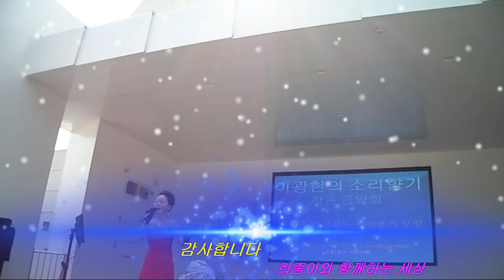고은아 책임져 0727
노래를 사랑하는 사람들